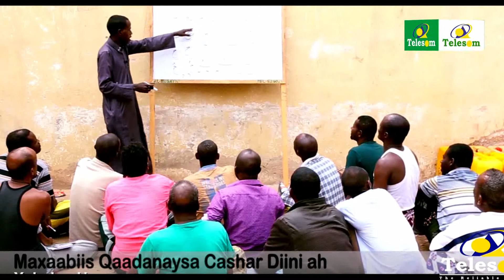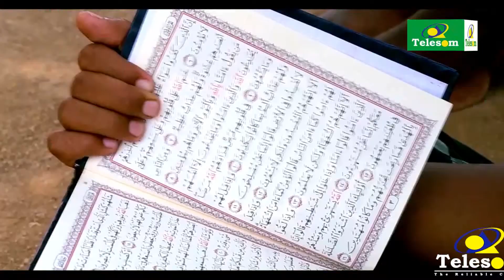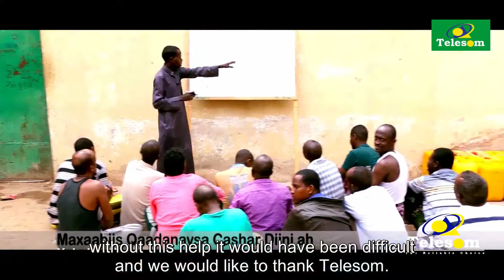TELESOM IYO TAAGEERADA XABSIYADA